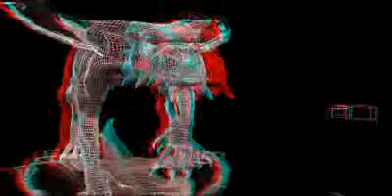Dragon in 3D Use Red & Cyan 3D Glasses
it is a 3d video mof a dragon.